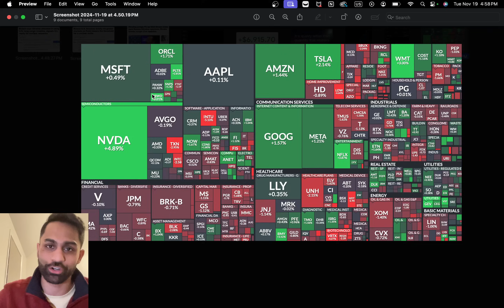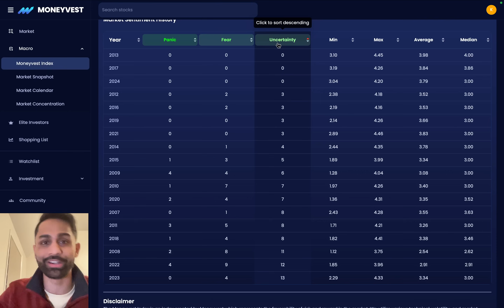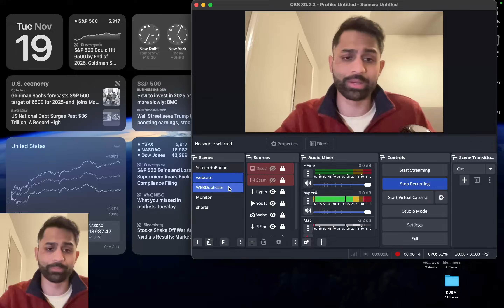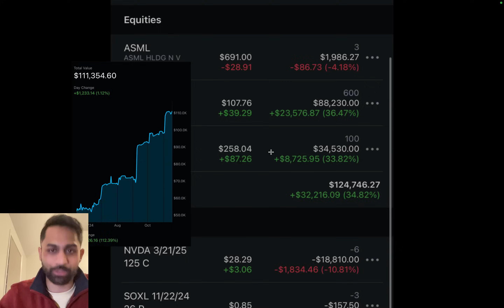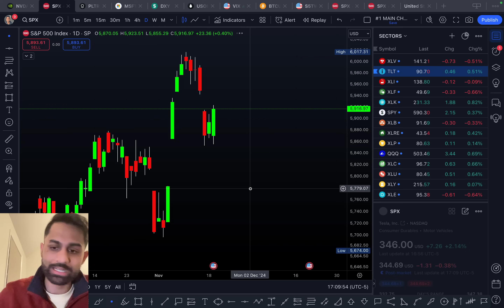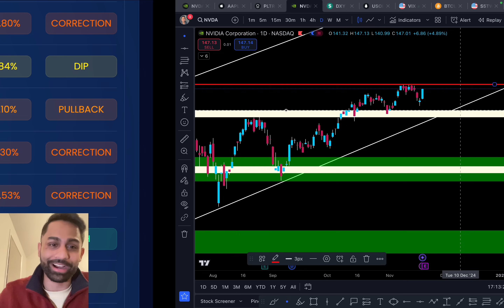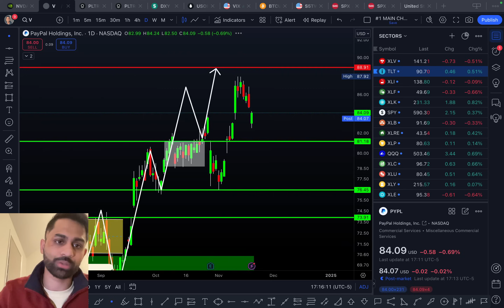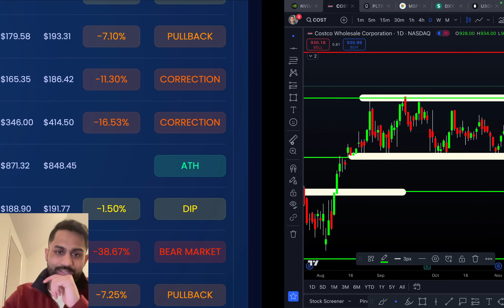🚨 Markets WILL Go CRAZY Tomorrow!! Watch *BEFORE* Tomorrow 4PM ET!! Nvidia Earnings!!